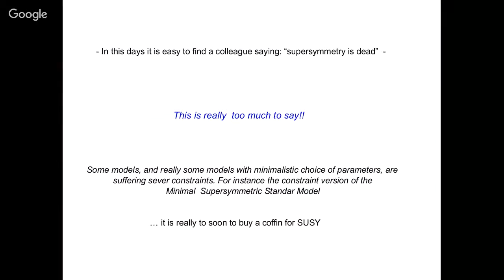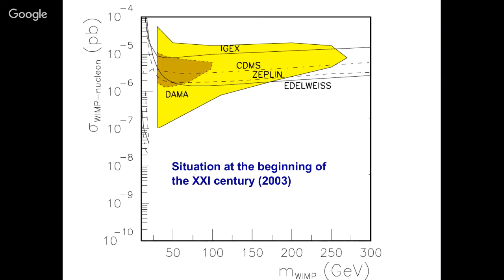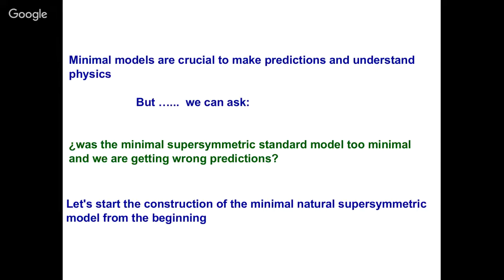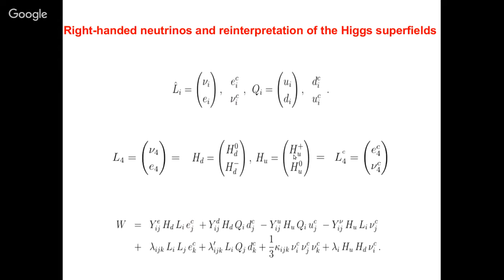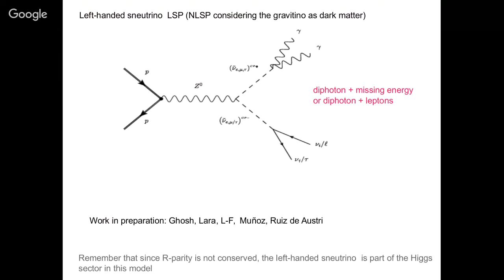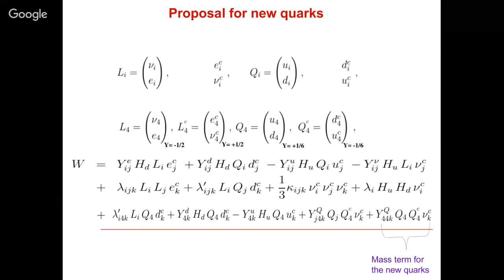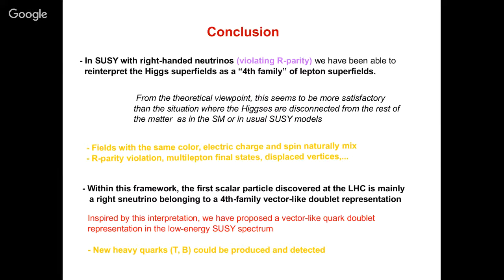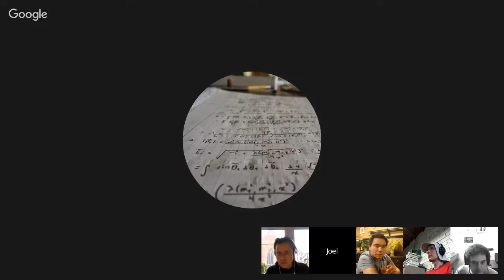[W36] Daniel Lopez-Fogliani: Reinterpretation of the Higgs field, new quarks, and neutrino ...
Reinterpretation of the Higgs field, new quarks, and neutrino physics, in supersymmetry

Speaker
Daniel Lopez-Fogliani, University of Buenos Aires/CONICET (IFIBA)  & Pontifical Catholic University of Argentina

Host
Roberto A. Lineros

Abstract
This talk is dedicated to the presentation and discussion of the minimal supersymmetric construction where the standard model-like Higgs can be interpreted in a natural way as part of a fourth family of vector-like lepton superfields. In other words, the usual two  Higgs doublet superfields present in supersymmetry are reinterpreted as a vector-like lepton superfield in a natural way, by simple using the natural minimal content of matter.
This is more satisfactory than the usual situation in supersymmetry (or in the SM) where the Higgses are 'disconnected' from the rest of the matter and do not have a three-fold replication. We are discussing here the crucial role that neutrino physics and simplicity play in the construction. On the other hand, in analogy with the first three families where for each lepton  representation there is a quark counterpart, we also show a possible extension of this minimal model including a vector-like quark doublet representation as part of the fourth family. We also discuss the phenomenology of the associated new quarks.